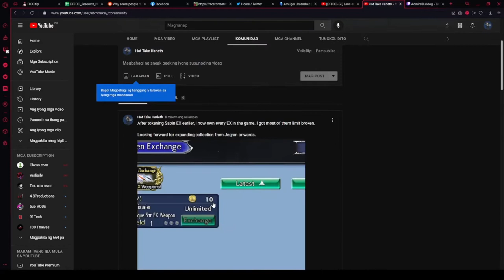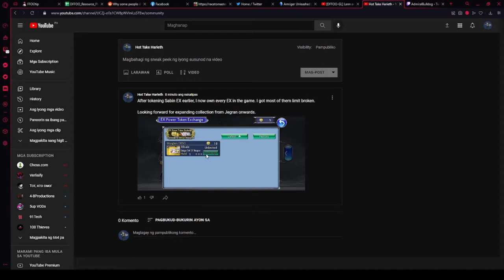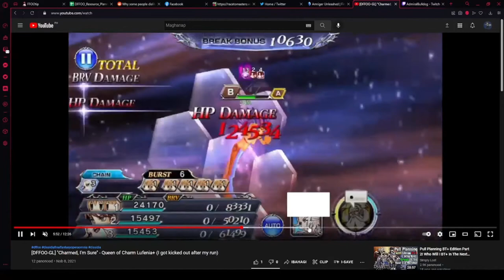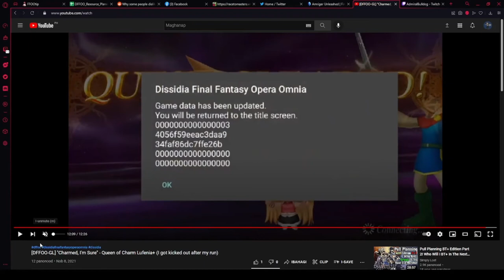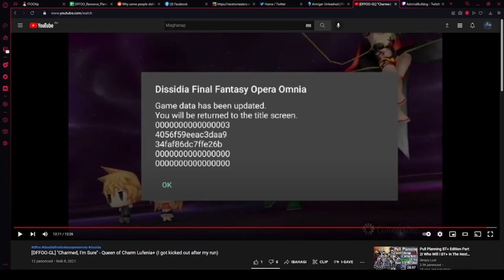[DFFOO-GL] The Complete Works - Queen of Charm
Charmed Im Sure...

Here was my strategy on how to handle the Queen of Charm Lufenia+

Also I discuss the bug in DFFOO right now concerning Lann and Reynn's BT.